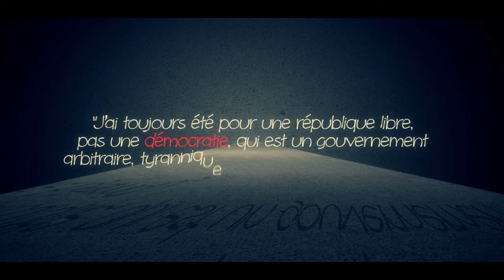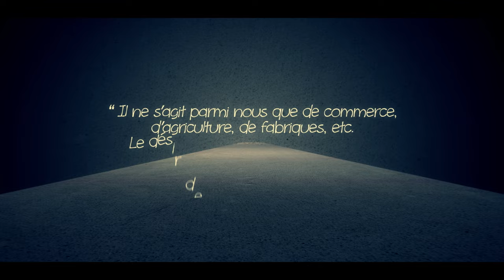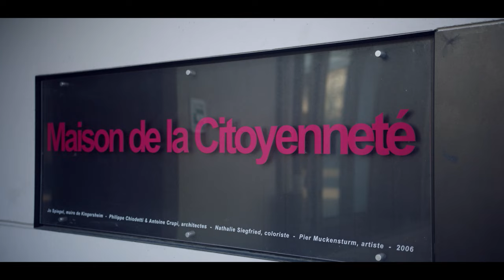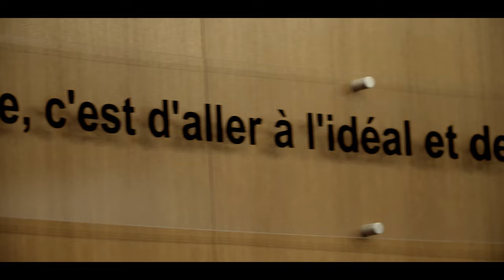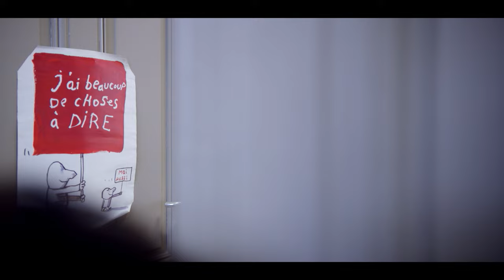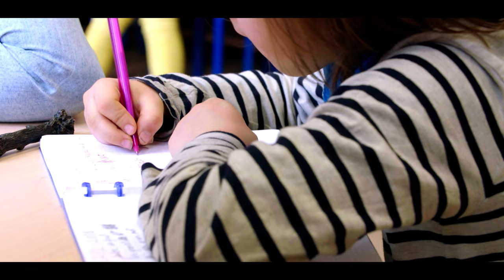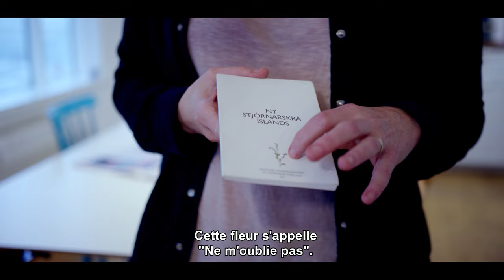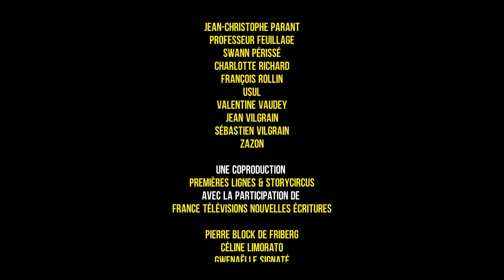Démocratie(s) ? — DATAGUEULE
Vous avez dit démocratie ?

Il y a un an, grâce au précieux soutien de 7819 personnes, nous avons démarré un voyage en démocratie(s). Au fil des semaines puis des mois, au gré des rencontres, des échanges et des lectures, nous avons questionné ce mot étrange : la démocratie.

En France mais aussi en Grèce, en Islande, en Belgique ou encore en Espagne, nous avons rencontré des citoyen·ne·s qui travaillent à insérer plus de démocratie dans leur quotidien. Voici en 90 minutes le résultat de cette aventure pour essayer de saisir ce que renferme ce mot.

Un film de Henri Poulain, Julien Goetz et Sylvain Lapoix
Réalisé par Henri Poulain